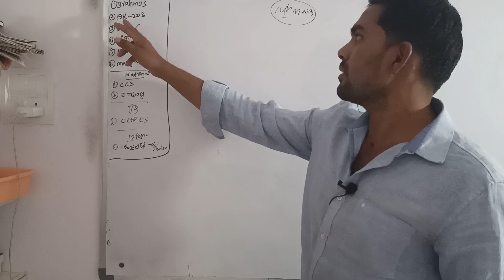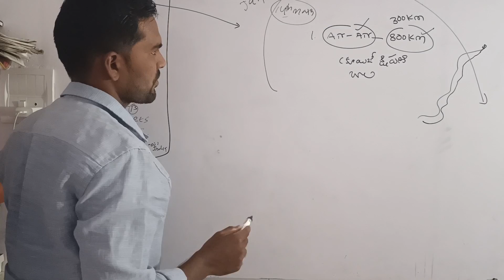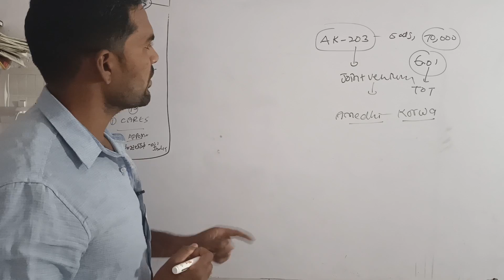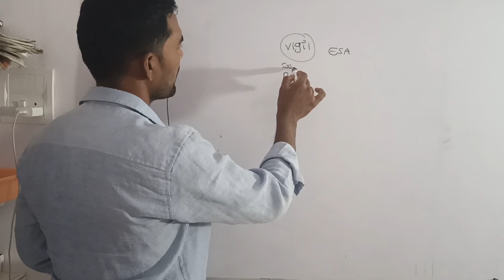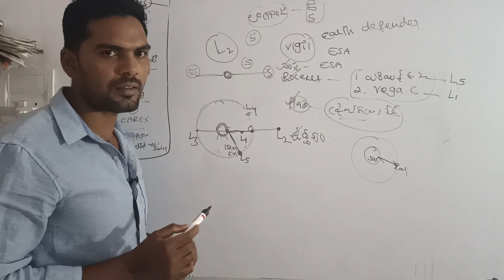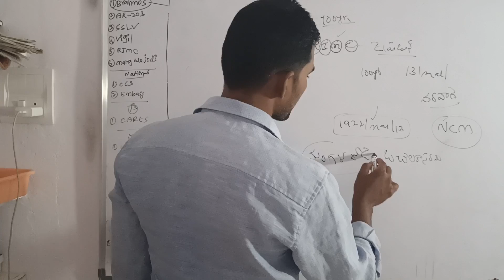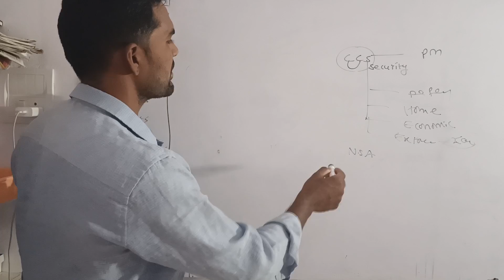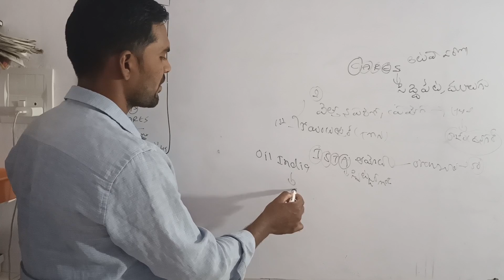||14th march 2022||daily current affairs||Honey GS Classes